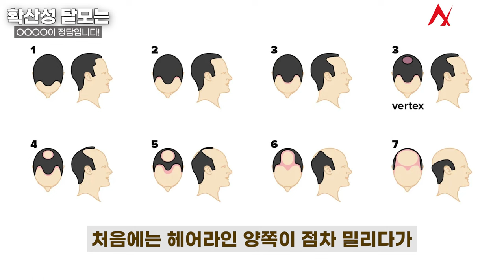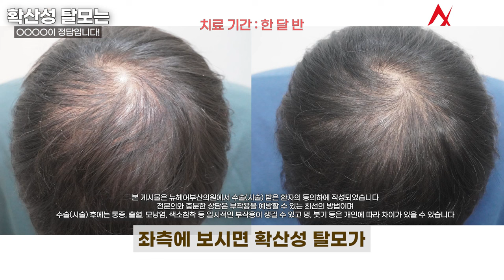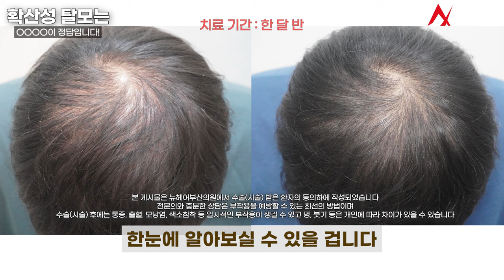정수리탈모를 극복하는 '이 방법'ㅣ뉴헤어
정수리탈모를 극복하는 방법을 소개해 드리려고 합니다.

📁탈모약 탈모치료 정보 보러가기